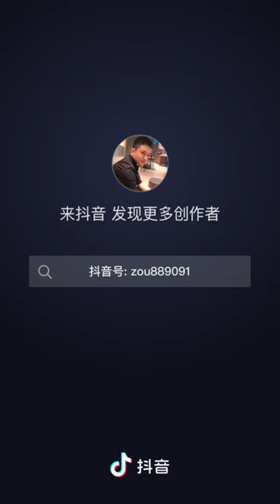Dazi's hand-painted look back and smile, sketch, sketch people, portraits, draw whatever you want